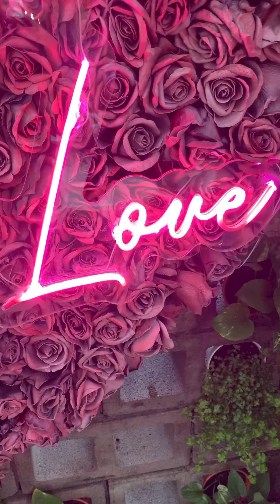Positive aspects of life